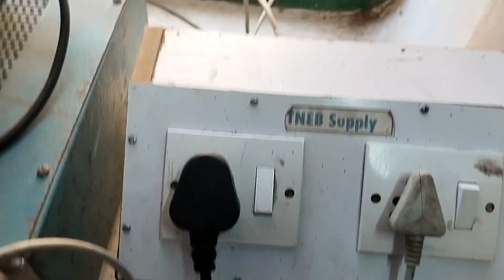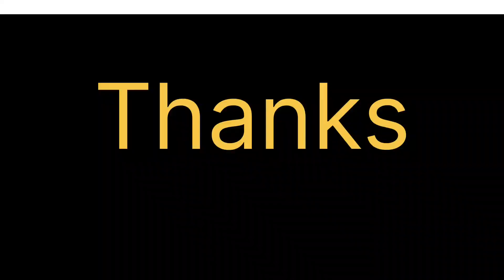Stabilizer repairing | No Output and time delay problem repair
Stabilizer repairing
No Output and time delay problem repair
V Guard stabilizer repair
Easy methods for repair stabilizer
How to select a stabilizer for home
Ghar ke liye best stabilizer kon sa h
stabilizer ka wiring kaise kare
stabilizer kitna kva ka lagaye
stabilizer ka load calculation kaise kare
stabilizer ka working details
Stabilizer lagane se kya bijli bill save hoga
 Can electricity bill save by stabilizer
stabilizer lagane se kya fayada
stabilizer ka kya prayog h
kon sa stabilizer lagana chahiye
ghar m kon sa stabilizer lagana chahiye